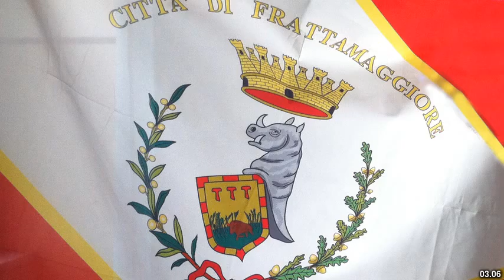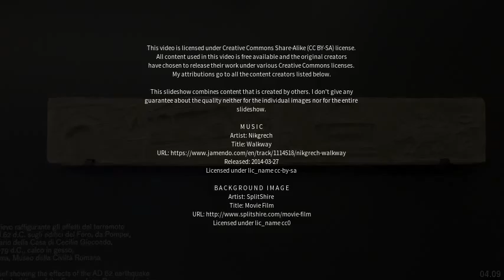Best places to visit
Best places to visit - Grumo Nevano (Italy) Best places to visit - Slideshows from all over the world - City trips, nature pictures, etc.